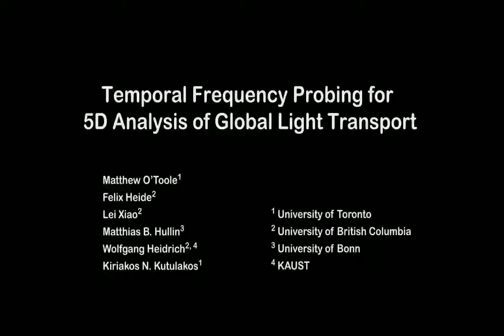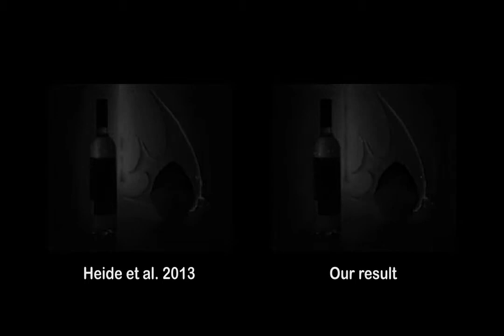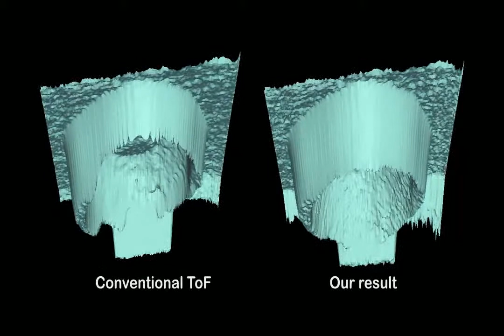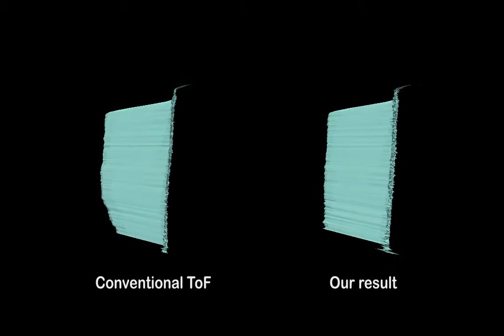Temporal Frequency Probing for 5D Transient Analysis of Global Light Transport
Matthew O'Toole, Felix Heide, Lei Xiao, Matthias B. Hullin, Wolfgang Heidrich, and Kiriakos N. Kutulakos. ACM SIGGRAPH, 2014.

Abstract: We analyze light propagation in an unknown scene using projectors and cameras that operate at transient timescales. In this new photography regime, the projector emits a spatio-temporal 3D signal and the camera receives a transformed version of it, determined by the set of all light transport paths through the scene and the time delays they induce. The underlying 3D-to-3D transformation encodes scene geometry and global transport in great detail, but individual transport components (e.g., direct reflections, inter-reflections, caustics, etc.) are coupled nontrivially in both space and time. To overcome this complexity, we observe that transient light transport is always separable in the temporal frequency domain. This makes it possible to analyze transient transport one temporal frequency at a time by trivially adapting techniques from conventional projector-to-camera transport. We use this idea in a prototype that offers three never-seen-before abilities: (1) acquiring time-of-flight depth images that are robust to general indirect transport, such as inter-reflections and caustics; (2) distinguishing between direct views of objects and their mirror reflection; and (3) using a photonic mixer device to capture sharp, evolving wavefronts of "light-in-flight".